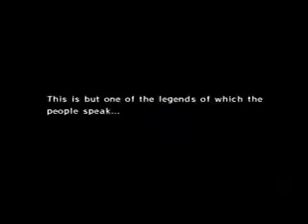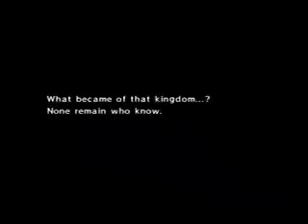The Cum Waker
can i have cheeseburger up mai ass?!?